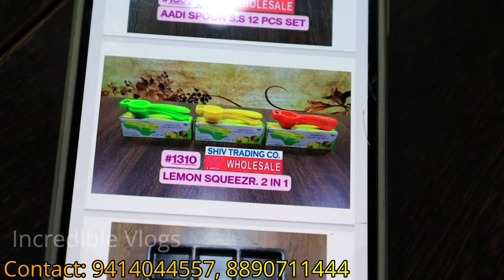99 STORE की पाठशाला: How to Sell 99, 120, 150 Products in 99 Store | 99 Wholesale Market in Jaipur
In this video, we are going to show India's biggest 99 wholesale market showroom where 10000+ New 99 products are available and also describe 99 Wholesale business tips in which you can learn about how to sell 99 products in your store with a high margin. You can find out all the pros and cons of 99 wholesale in Jaipur with high-quality 99-store products. In last we clear all your doubts about 99 wholesale through this video.

इस वीडियो में, हम भारत के सबसे बड़े 99 होलसेल मार्केट शोरूम को दिखाने जा रहे हैं जहां 10000+ नए 99 उत्पाद उपलब्ध हैं और 99 होलसेल बिजनेस टिप्स का भी वर्णन करते हैं जिसमें आप सीख सकते हैं कि अपने स्टोर में 99 उत्पादों को उच्च मार्जिन के साथ कैसे बेचा जाए। आप उच्च गुणवत्ता वाले 99-स्टोर उत्पादों के साथ जयपुर में 99 थोक के सभी पेशेवरों और विपक्षों का पता लगा सकते हैं। अंत में हम इस वीडियो के माध्यम से 99 थोक के बारे में आपके सभी संदेह दूर करते हैं।

Query Solved:::::::::::::
99 wholesale market
99 wholesale market in jaipur
jaipur 99 wholesale market
99 store business idea
99 store business
99 store
new 99 wholesale products
99 wholeale new video
how to start 99 store
99 store franchise
Jaipur 99 wholesale
wholesale market
99 store products
99 business
99 store wholesale
99 store wholesale
store 99 item wholesale
99 new products 2022
market 99
99 wholesale market in India
99 store products wholesale
crockery wholesale market
99 store business Jaipur
99 Business Idea